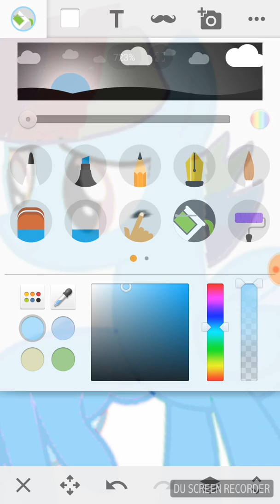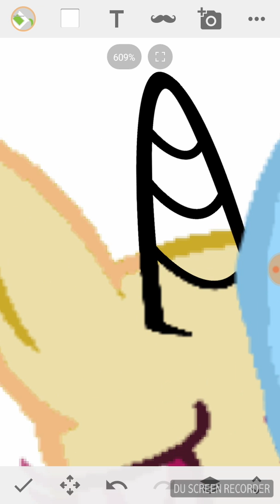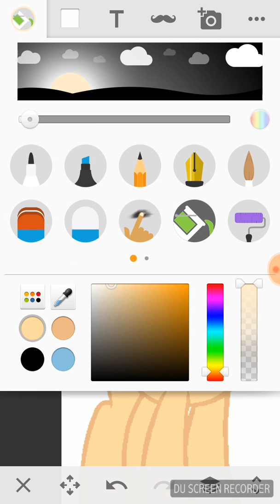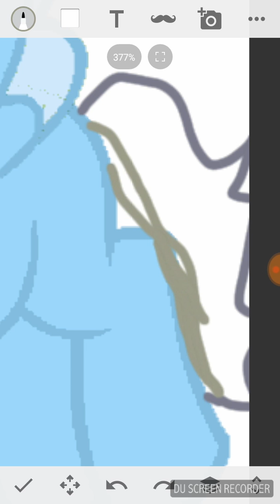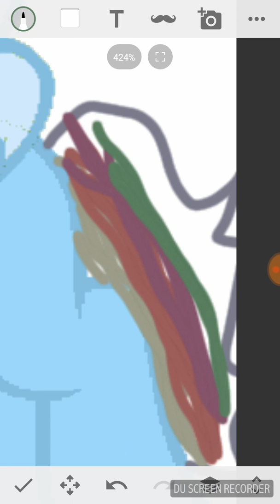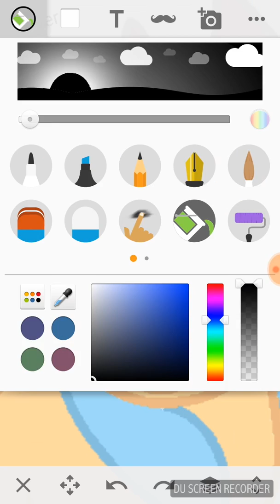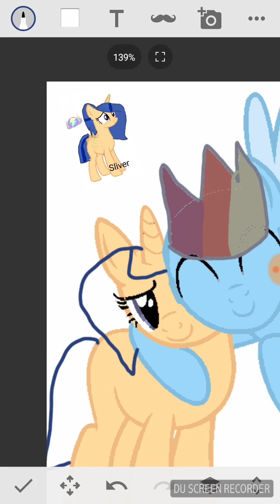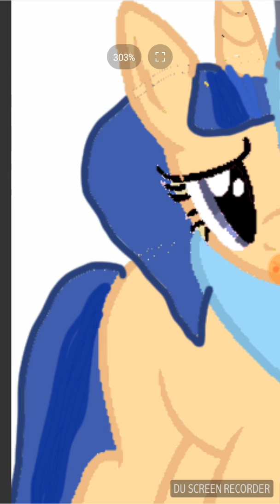Mlp nekst gen love